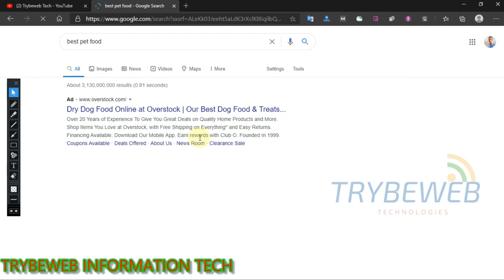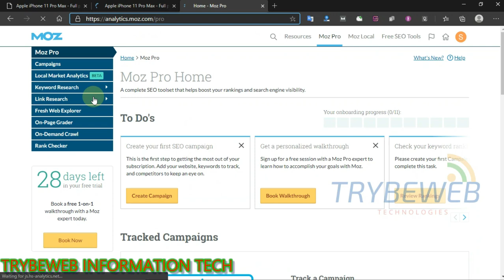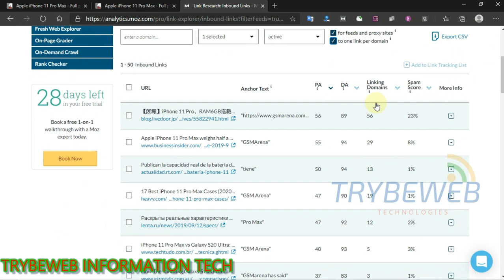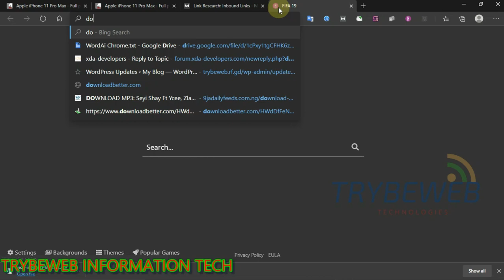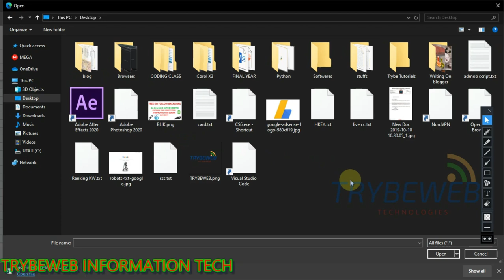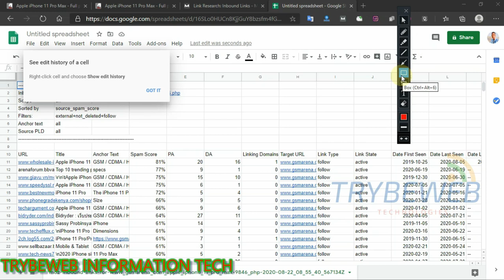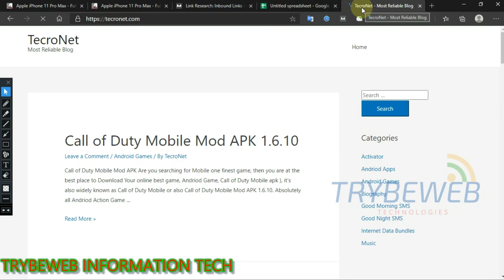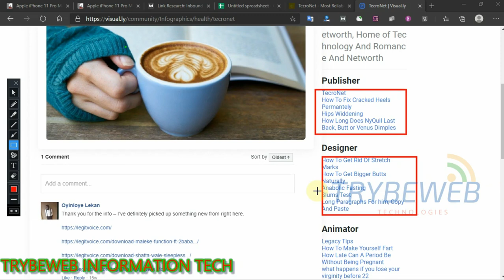How To Steal Competitors Backlinks [Outrank Other Websites]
How To Steal Competitors Backlinks - Outrank Other Websites on Search Engine Results Pages By Off Page SEO.

Do you want to learn how to copy your competitor's backlink building strategy? This video tutorial will teach you how to spy on your competitor's external links and how to copy them.

There are several Ahrefs tutorials that shows how to use Ahrefs to spy on your competitors, those methods usually needs users to pay for a monthly or yearly subscription. However, I will be showing you a free method that works perfectly and can be done with MOZ.

If you want to learn how to rank high in Google search engine results pages, first you need to do the proper on page search engine optimization such as interlinking, indexing, using the right keywords. After all these, you still need to build backlinks if you want to outrank the domain that rank 1 in google.